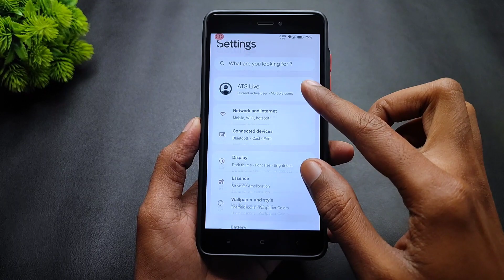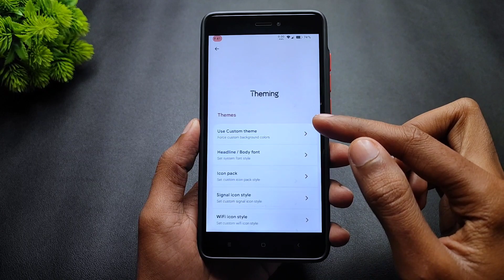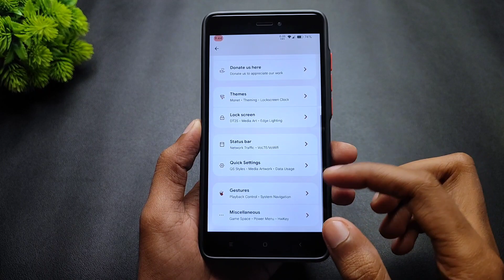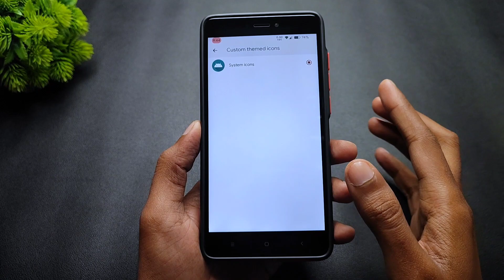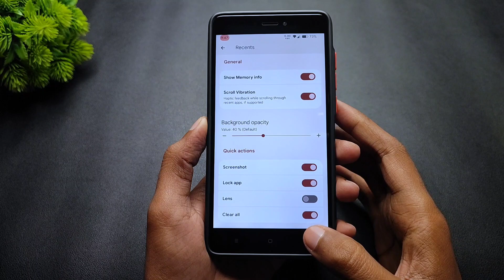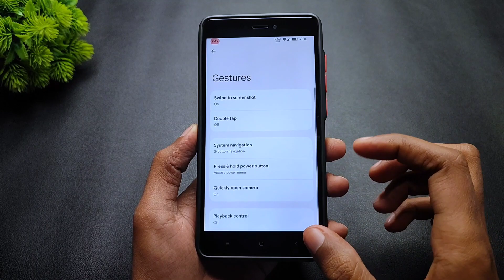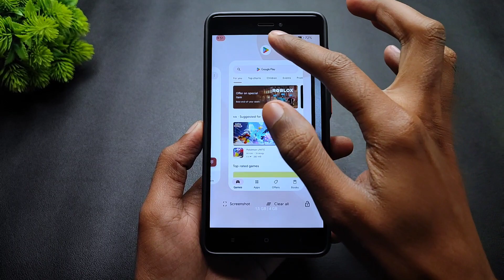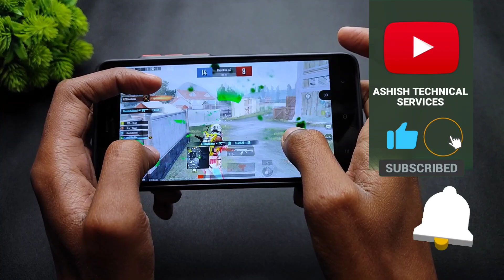Project Elixir 3.4 - Official - Redmi Note 4 - Android 13 - New Features & Security Update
(GApps Included)
By - @smokey_18